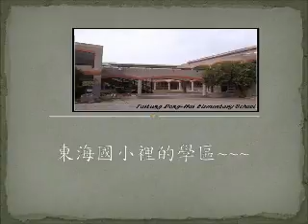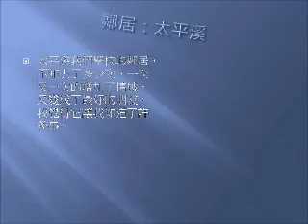602 19 許博淯